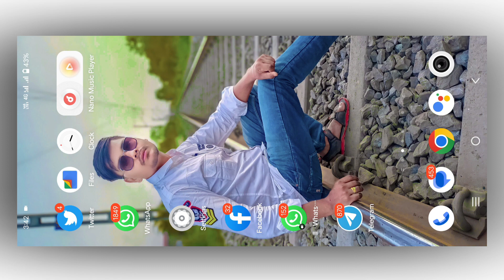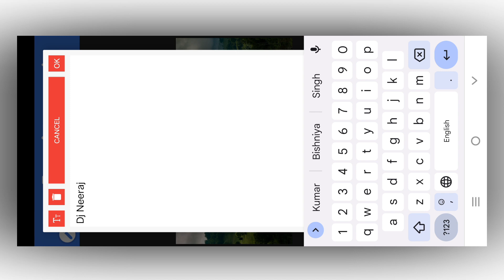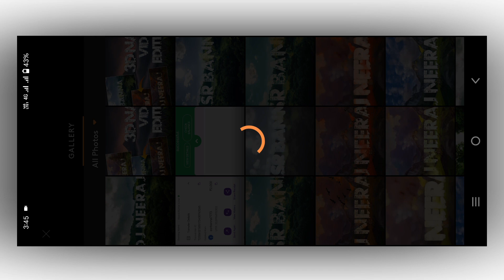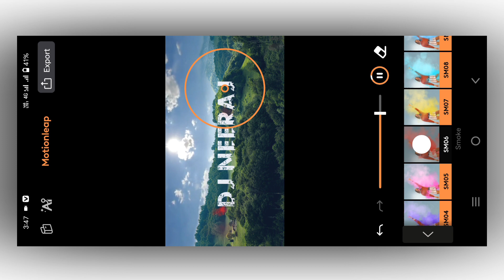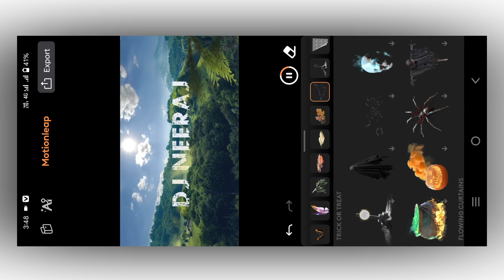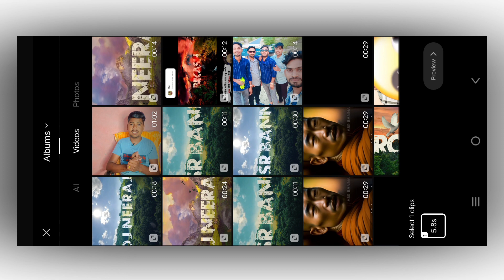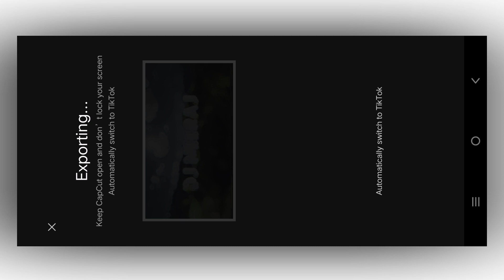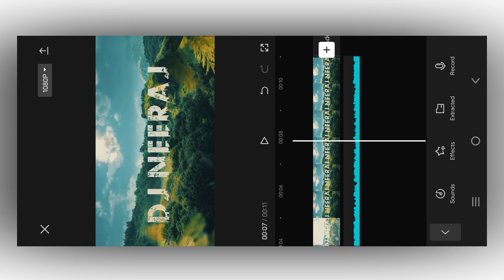New viral 3D name status editing | New trending Name 3D video editing|reels viral Name video editing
Font Download